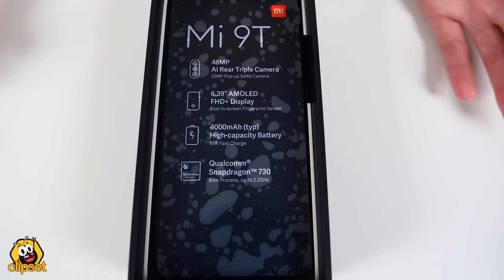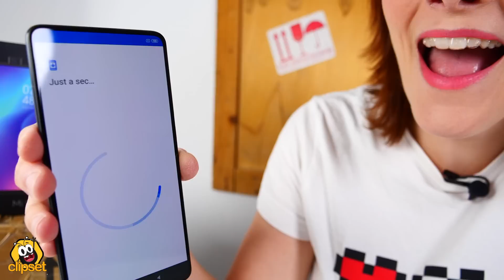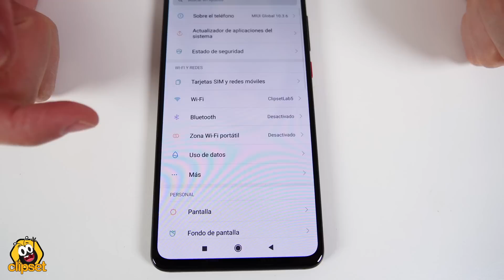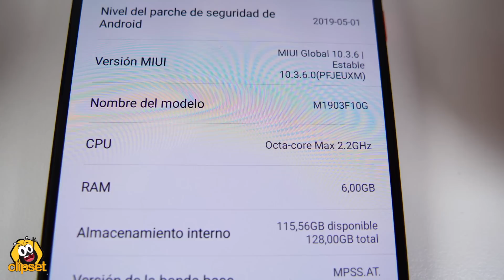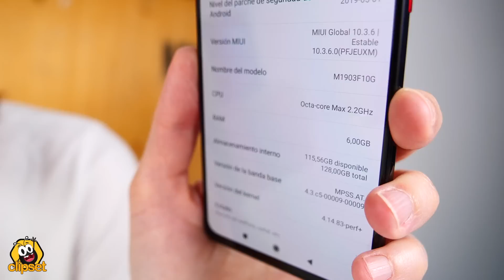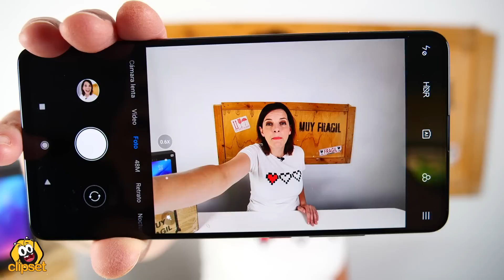Xiaomi Mi 9T unboxing -MENOS de esto MÁS de aquello -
El Xiaomi Mi 9T ya está aquí y te contamos todas las novedades. Las buenas y las malas. Porque pese a ser más nuevo, tener más pantalla y más batería... no es mejor en todo que su hermano el Mi 9. Descúbrelo en el vídeo.

▶▶▶ Si te interesan los dispositivos de Xiaomi, y quieres apoyarnos, puedes encontrarlos